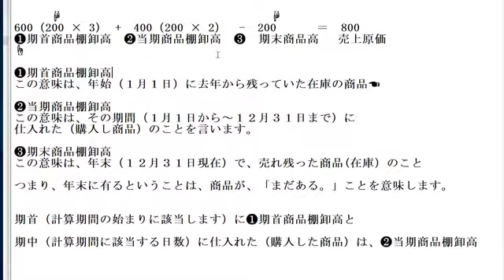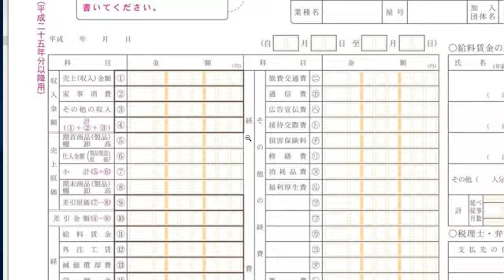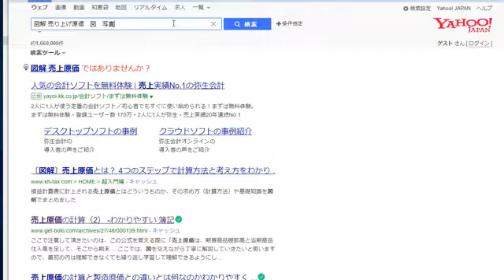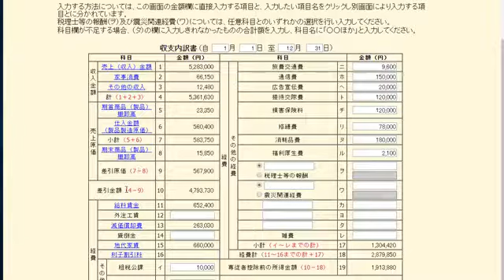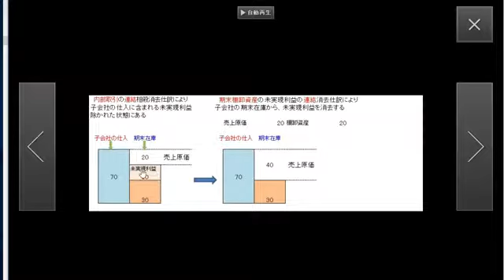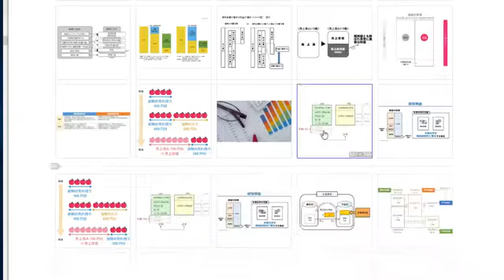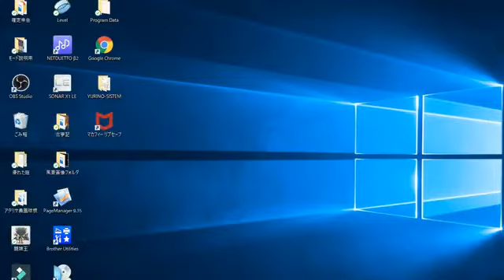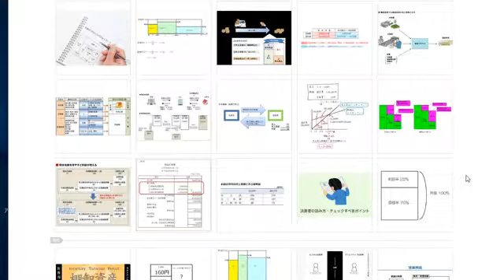[ツイキャス] ◎●◎『 売上原価 』の計算方法について、しっかし覚えましょう。ここが理解できれば、半分はわかったことになります。 (2019.10.27)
◎●◎『　売上原価　』の計算方法について、しっかし覚えましょう。ここが理解できれば、半分はわかったことになります。 (男子：勉強中)
日時: 2019/10/27